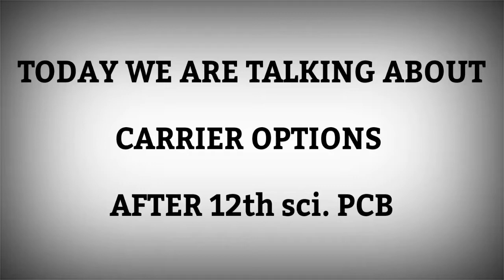12 वी सायन्स PCB नंतर काय? Part 2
Visiting card :- yspgroup.business.site